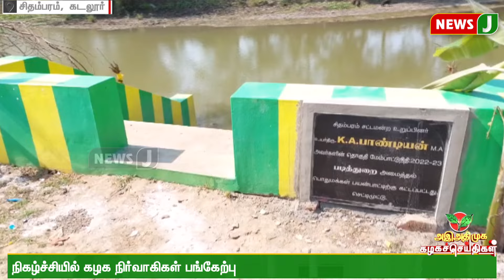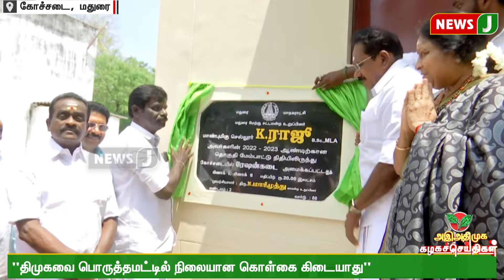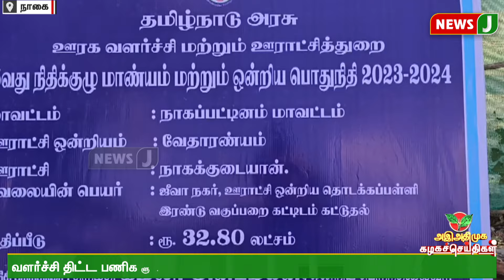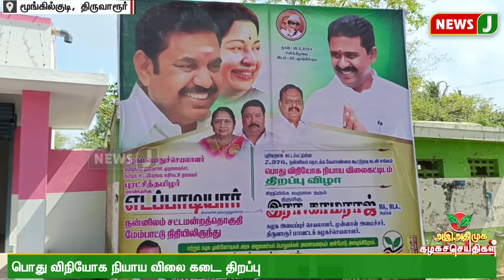அஇஅதிமுக கழக செய்திகள் | 16 MAR 2024 | ADMK NEWS | Kazhaga Seithigal | NewsJ